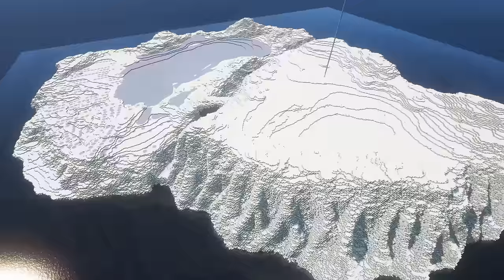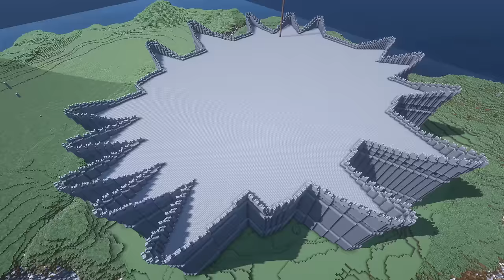[60 Hours Timelapse] Minecraft Dragonstone City (4K/60FPS)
Hey, My name is Timtenth and I'm a german Minecraft builder who spreads from Instagram content to Youtube. This is my new 60 hours Project. In this video i create
the dragonstone castle (Game of Thrones) and expand it with an adjoining city.
Please take into, that this is a fantasy project and there are also buildings that do not fit historically.

Builder:Timtenth_Buildings (I build all Maps alone!)

--Terraforming-- World Painter

Shader:
-BSL Shader-